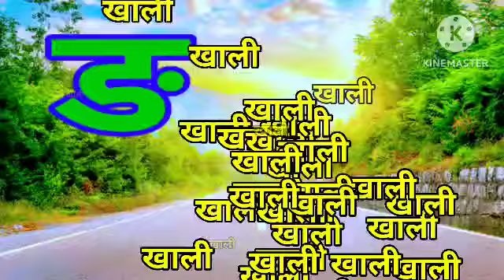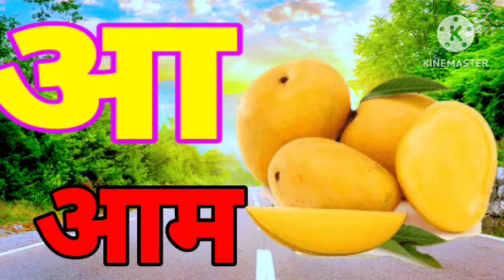k se kabutar kha se khargosh, ka kha ga gha, क से कबूतर, ख से खरगोश, हिंदी वर्णमाला, क ख ग,35